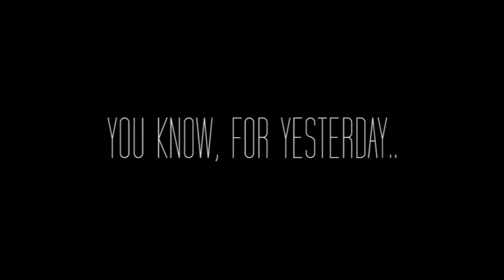For Kamila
For our biotic VA Kamila! Hope you like what me and Andy put together for you. :3

PS: Sorry, please forgive the crappy biotics and stickly animation...and the fact this is two days late. XD